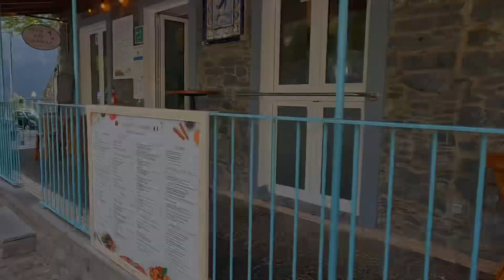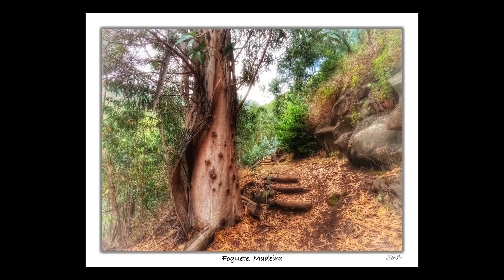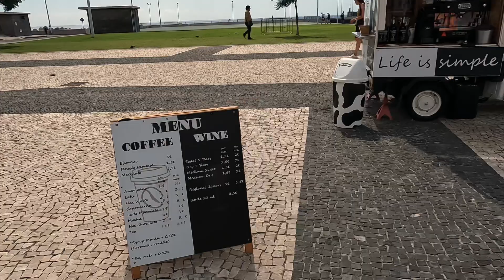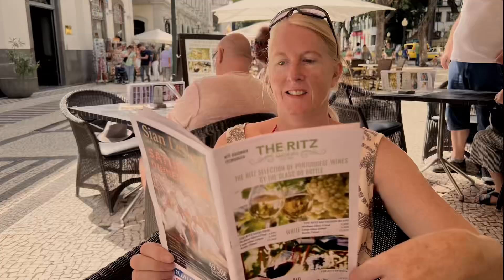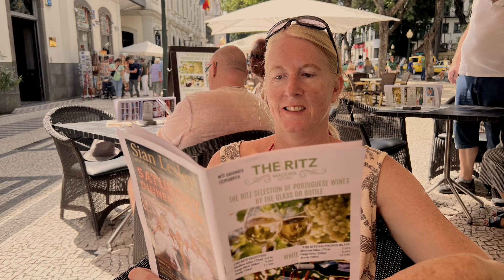Canary Islands Cruise - Sep 2022 - P&O Ventura (N225) - Madeira Cruise Port and Levada Walk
This was the first port stop on our P&O Canaries Cruise N225, which was at Funchal on the Island of Madeira.

As ever, we didn't really have any plans beforehand other than wanting to go up on the Cable Car and walk back down to the town. As it happens, we actually found a really nice walk back down through the valley just to the East of the cable car, partly along one of the City 'Levadas' which is a type of channel used to help direct water down through the valley (apparently).
We definitely knew we had been walking over the next few days, so if you saw us hobbling around the cruise ship, yes, that was us! :)

It was also interesting to see the wicker toboggan sledges that were being "driven" down the streets, although we didn't fancy riding them ourselves, it did look like fun.

The seafront and town itself was really nice as well, and plenty of areas to walk on flatter surfaces if you don't fancy the same walk as us. Quite a few places to stop for food or a drink, and we can confirm that the Mojitos are pretty good :)

If you have any questions, or feedback just let us know.

"Organ Ambience, Calm, A.wav" by InspectorJ of Freesound.org